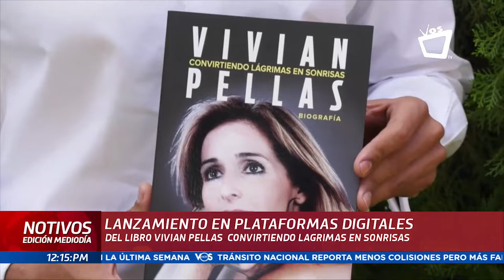Invitación al lanzamiento virtual del libro Vivian Pellas, Convirtiendo Lágrimas en Sonrisas